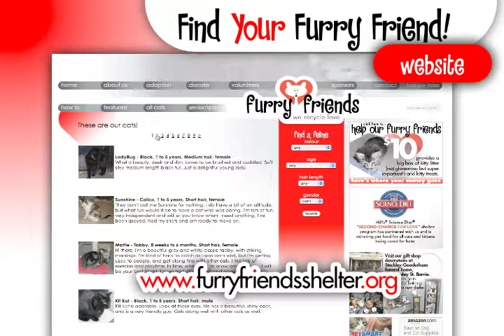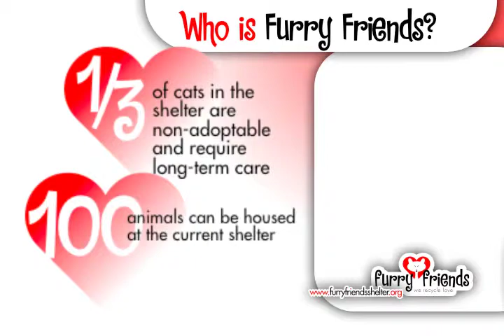A short presentation about Furry Friends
Learn about Furry Friends and how you can help us recycle love!